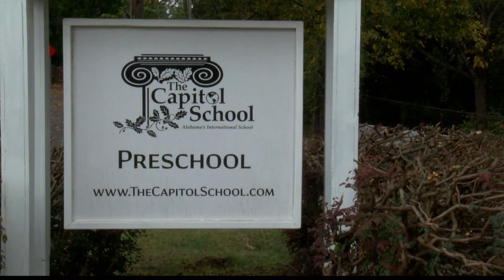Veterans Day Roundup: City Hosted Services, VFW Honored Veterans, School Held Parade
TUSCALOOSA, Ala- Tuscaloosa held various Veterans Day events Wednesday to honor those who have risked their lives to serve our country.

Due to the pandemic, many of the celebrations were virtual.

Every year, the Tuscaloosa County Park and Recreation Authority holds a Veterans Day ceremony at Memorial Park outside of University Mall.

They had to cancel their Memorial Day program and wanted to find a way to honor local men and women who have served.

To follow social distancing guidelines, they set up a drive-in.